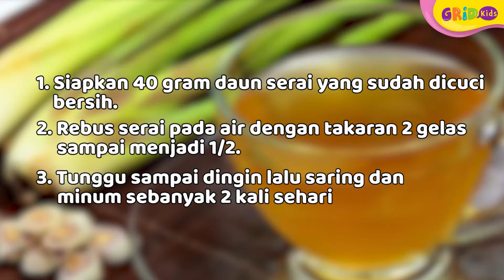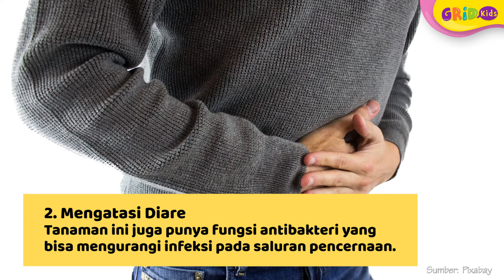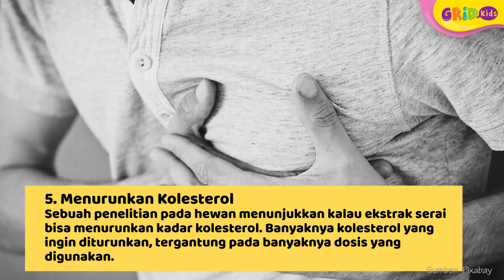Bukan hanya Wangi, Air Serai Punya Segudang Manfaat bagi Kesehatan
Kids, serai biasanya kita gunakan pada masakan untuk membuatnya wangi. Namun, banyak juga yang membuatnya sebagai minuman, lo! Ternyata air rebusan serai itu punya banyak manfaat bagi kesehatan tubuh kita. Penasaran apa saja?

GRIDSKIDS ARE ALL ABOUT FUN!

Produser: David Togatorop
Editor : Sigit Purnomo, Iveta Rahmalia
Script Writer : Angel Ribka S
Video Editor: Dyta Alifa Salsabila, Glent Bonefasio, Akmal Nadhif Predika
Social Media Team : Angel Ribka S